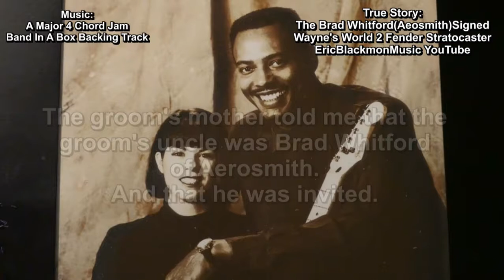The Brad Whitford Of Aerosmith Signed Wayne's World 2 Fender Stratocaster EEMusicLIVE